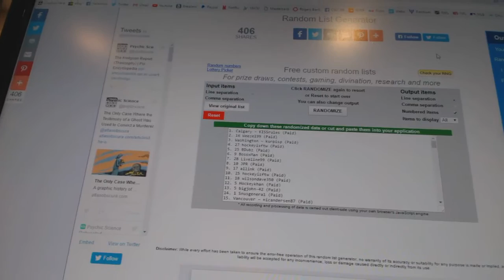Saturday Dec 3rd Prize Multi-Random